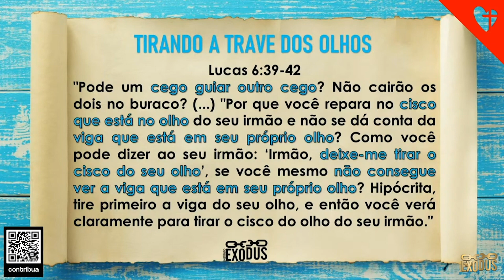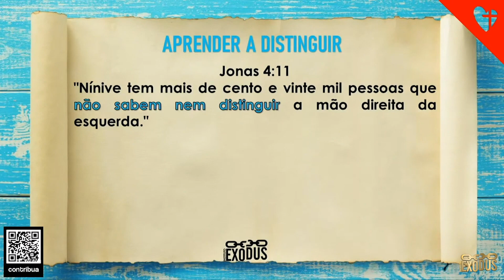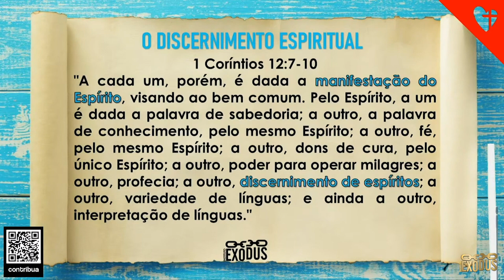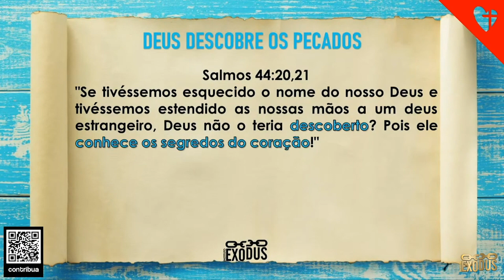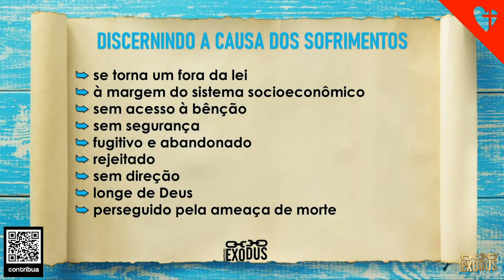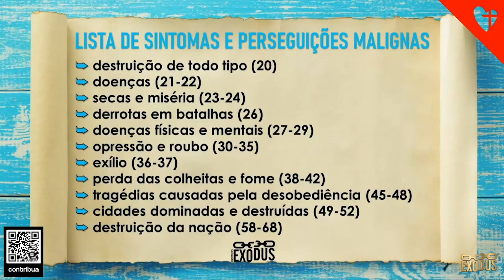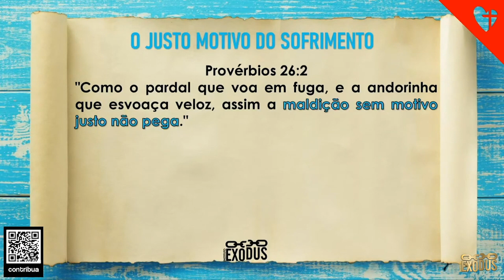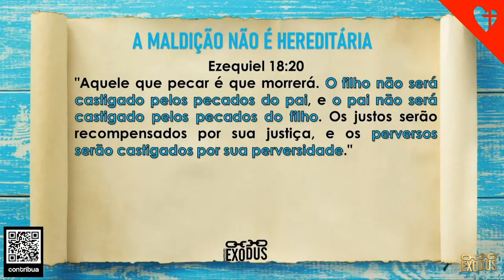APRENDENDO A DISTINGUIR O MUNDO ESPIRITUAL - Pr. Lôbo